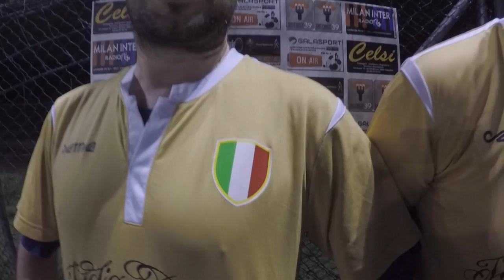cerkovese vs eagles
Ogni settimana il meglio dal mondo galasport - interviste e immagini direttamente in campo